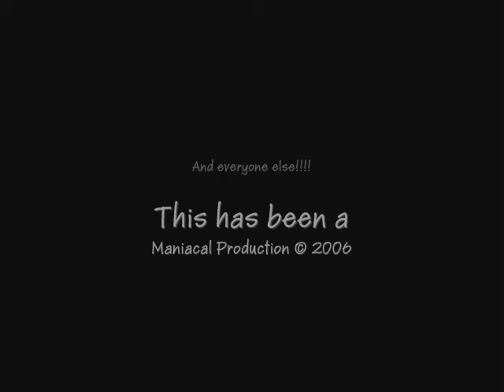Mounds5 20 06pt3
May 20, 2006. Mounds ORV Park in Genesee County, Michigan. PART 3

-ManiacalOffroad.com is no longer a domain I own or operate.